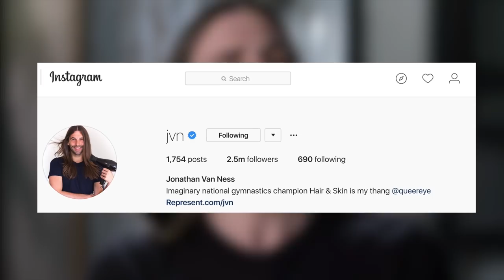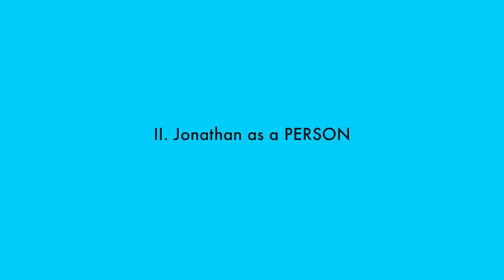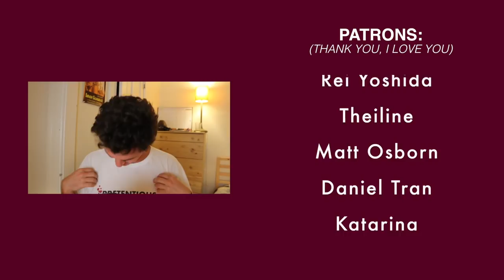Deconstructing: Jonathan Van Ness | Video Essay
My Other Social Media!!

Editing Software:
Final Cut Pro X
Premiere Pro